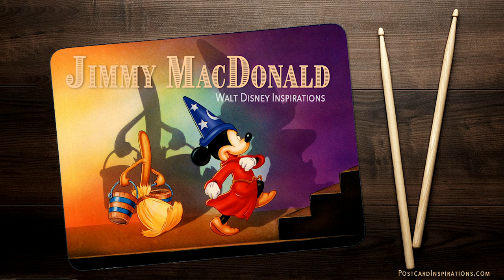PI-028: Jimmy MacDonald: Walt Disney Inspirations | Postcard Inspirations Podcast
You may not have heard of Jimmy MacDonald, but you’ve certainly heard his voice and the sound effects he created. Learn more about his rich Disney career here!

00:00 - Intro
01:10 - Jimmy MacDonald’s Origins
02:04 - Sound was Always Part of Jimmy’s Life
03:11 - Retirement and Beyond
06:53 -  Free Offer